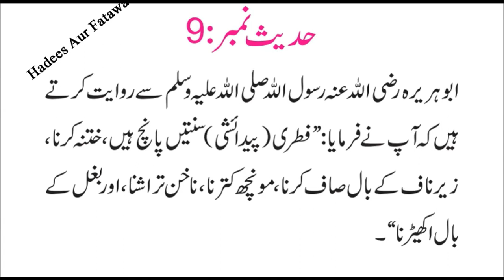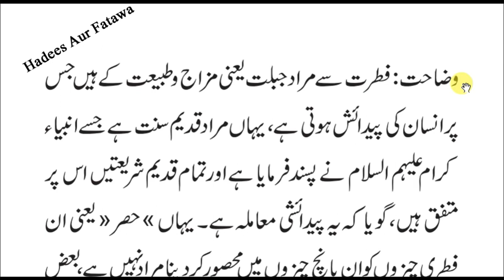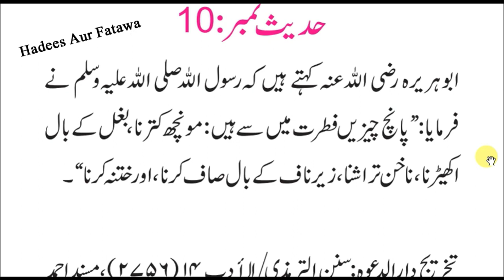Sunan nasai hadees no 9 10 fitripedashi panch suntain kon si hain